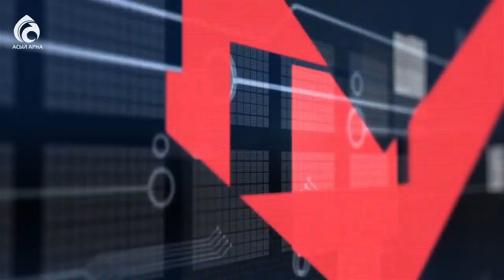Как одеваться дома: этикет одежды для женщин / Маңызды мәселе / Асыл арна